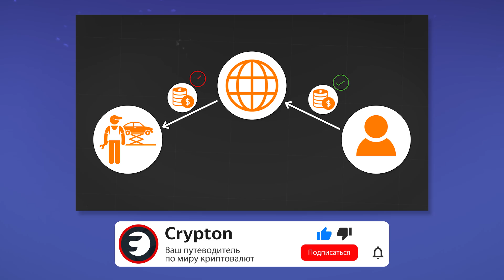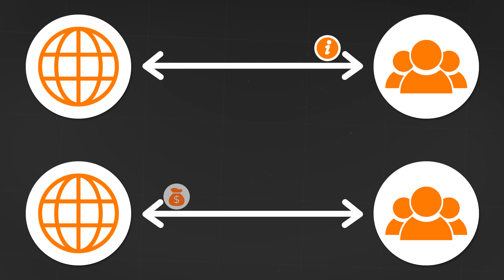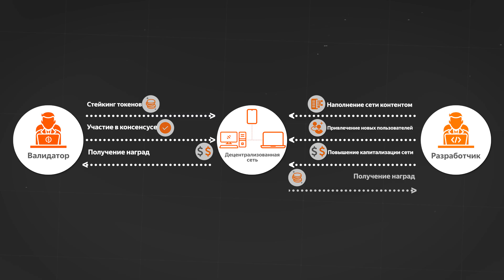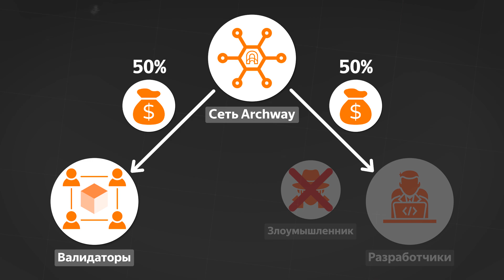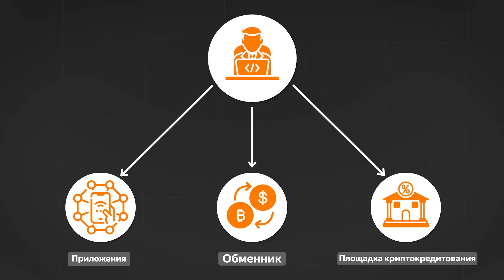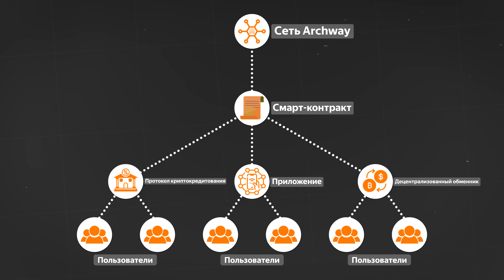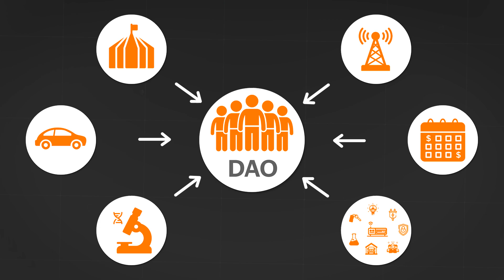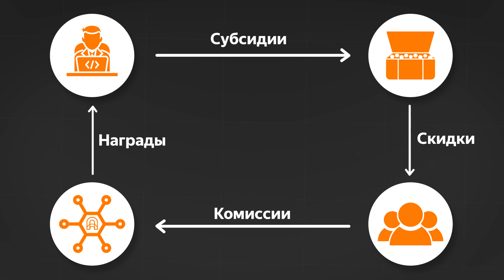ARCHWAY — всё о блокчейне ПРОСТЫМИ СЛОВАМИ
Archway — блокчейн, который позволяет легко разворачивать смарт-контракты в Cosmos. Платформа смарт-контрактов Archway принадлежит и управляется сообществом разработчиков.
В ролике Вы узнаете о структуре данного блокчейна простыми словами, поймете строение экосистемы Cosmos и за счет чего Archway позволяет зарабатывать на  блокчейне.

Тайм-коды:
00:00 - Что Вы узнаете из этого ролика?
00:22 - Удивительное устройство Cosmos Ecosystem
01:09 - А для чего нужен Archway?
01:24 - Ужасная несправедливость блокчейнов
03:09 - Источник вознаграждений для разработчиков
03:53 - Плата за газ и скидки
04:39 - Инфляционные награды для приложений
06:10 - Комиссии смарт-контрактов
07:25 - Примеры использования возможностей Archway